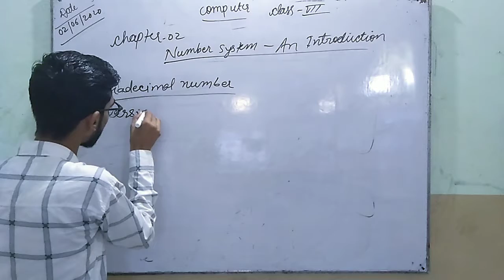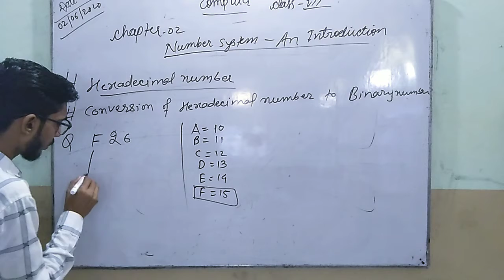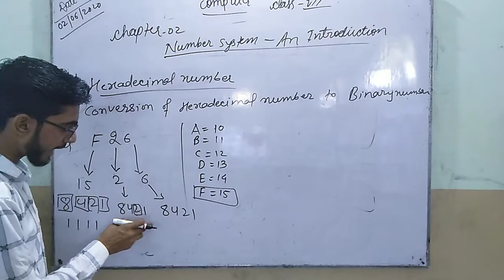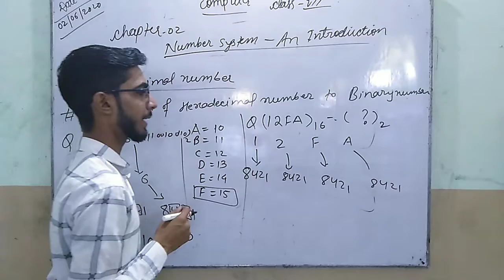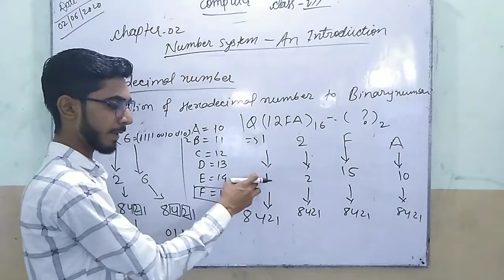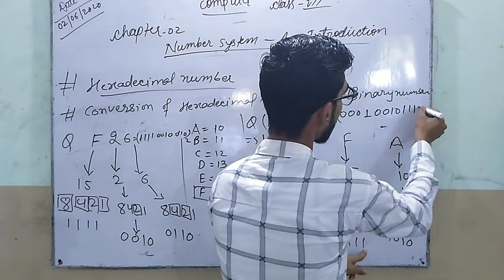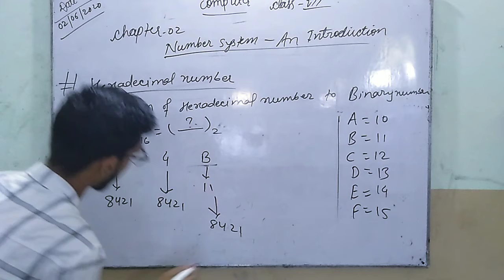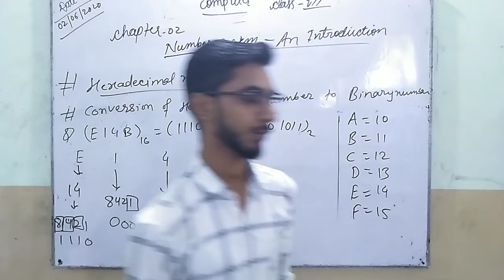Class-7 Computer Chapter-2 (Number System-An Introduction) Final Part By:- Rohit Sir